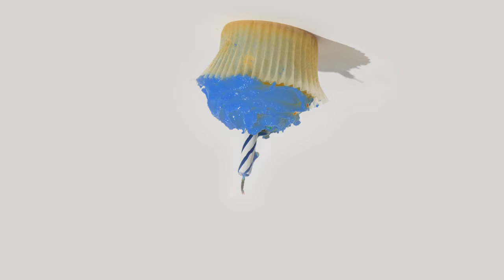Vanna Oh! | Bear Named Sue | Official Music Video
"CHAPERONE" THE NEW SINGLE  AND VIDEO OUT FROM VANNA OH!

Music video by Vanna Oh! performing "Bear Named Sue" off her debut EP--'Samples' (out Sept. 20, 2019)

FOLOW VANNA OH!

Director/Cinematography/Editor: Justin Frick
Produced by: A Frick Take
Props: Elizabeth Anderson
Production Assistants: Gage Sohler, Jona Pauline, Darrien Mack, Wes Marvin, Gabe Lipton
Cake CGI: kwrrk.design